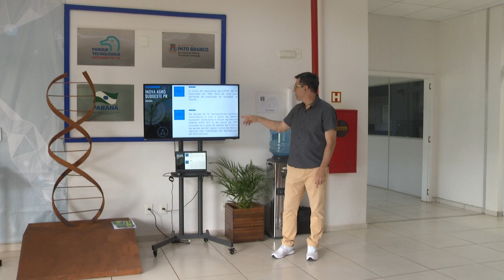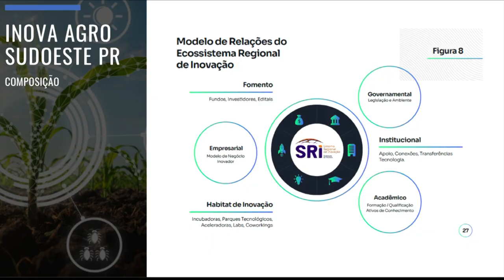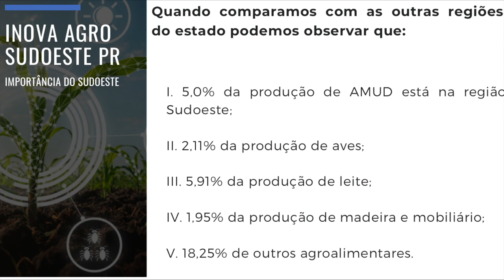Programa Inova Agro Sudoeste do Paraná é apresentado em Pato Branco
Agro: Município de Pato Branco está no mapa do Ministério da Agricultura, Pecuária e Abastecimento para ser um polo de investimento do Brasil no setor do Agro